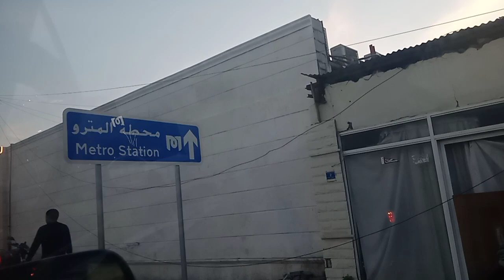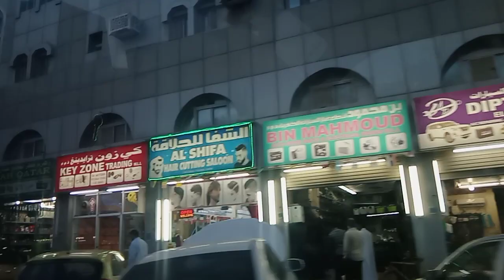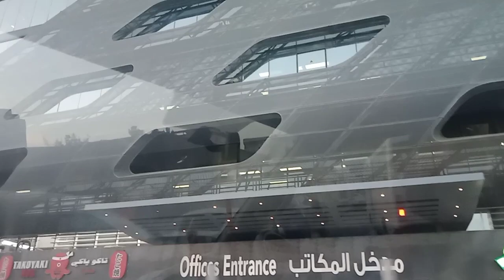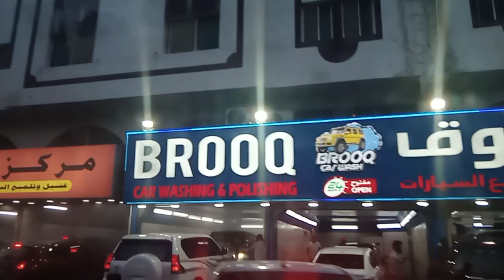The Lulu supermarket in bin Mahmoud Here in Doha Qatar guy's